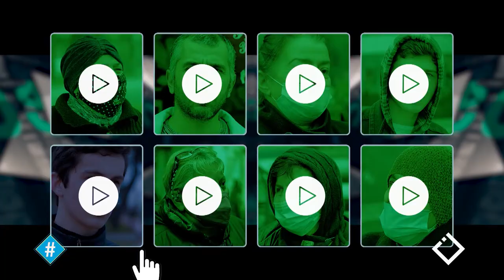შენი შეკითხვა ექიმს | სოფიო ბერიძე, თერაპევტი, ჰეპატოლოგი | პანდემია, ვაქცინაცია